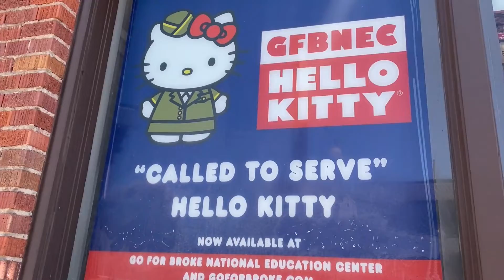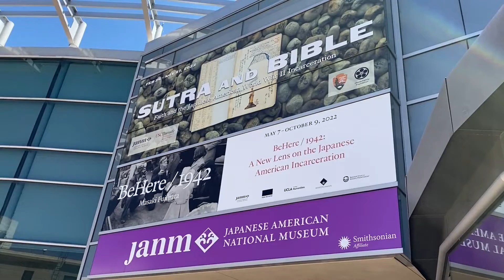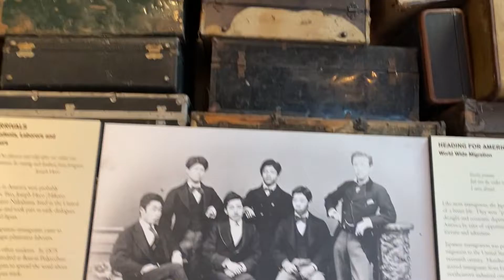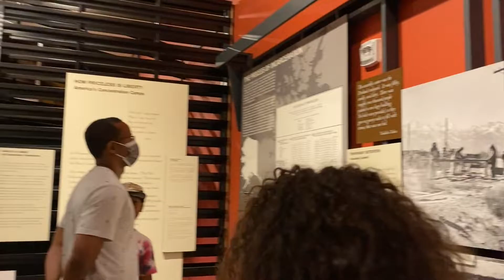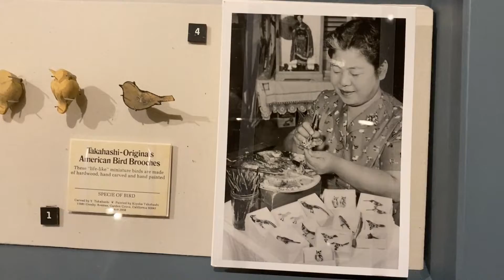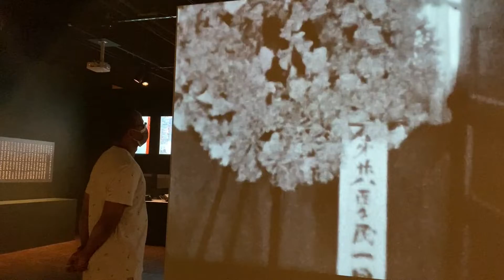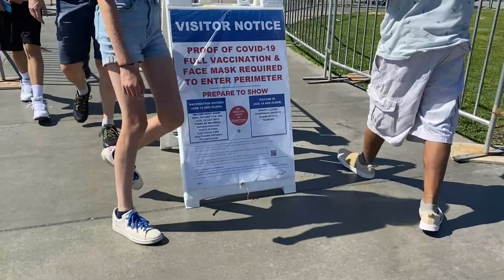【LA旅行】全米最大のコレクションを保持する全米日系博物館/グリフィス天文科学館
今日は７７回目の終戦記念日。アメリカと日本のハーフの子供たちにも戦争の歴史、平和の尊さを少しでも学ぶ機会になればと家族で尋ねました。